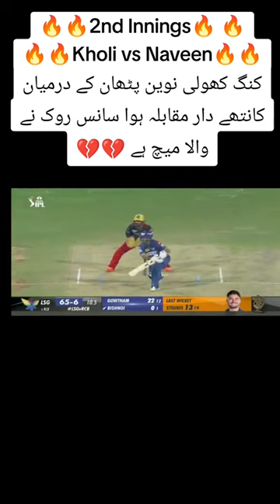foryou reels viralreels viral viralvideo trending